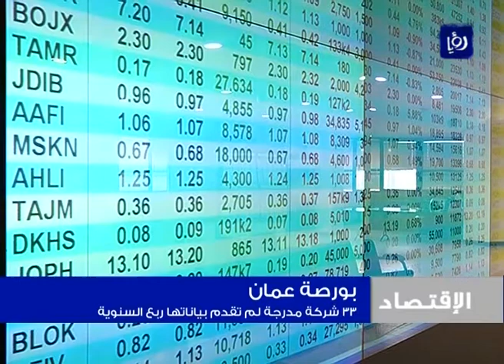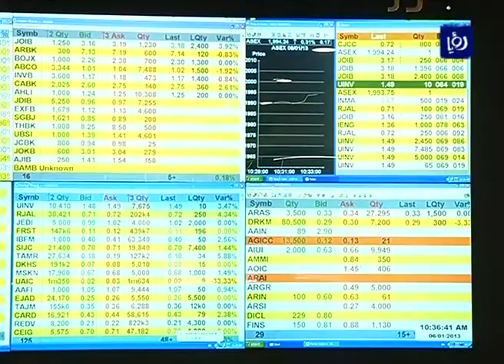النشرة الاقتصادية 4-5-2014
النشرة الاقتصادية التي قدمتها الزميلة لنا خليفات نور ليوم 4-5-2014.